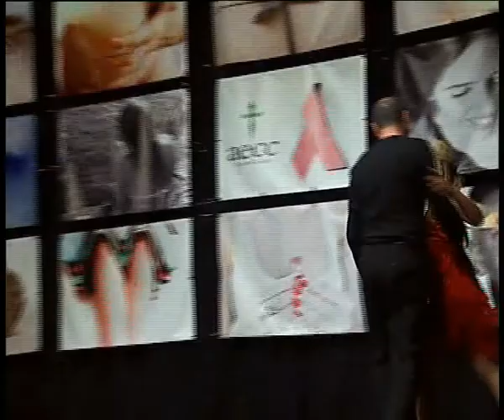Bahia Baila Salsa I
II GALA AECC 2011 TAVERNES